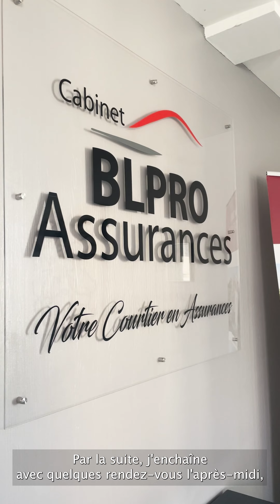VIS MA VIE D’ALTERNANTE x BLPRO ASSURANCES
[ VIS MA VIE D’ALTERNANTS x BLPRO ASSURANCES ] 💡

 Nous sommes partis à la rencontre d'Angèle et Louis, tous deux étudiants dans notre Business School en BAC+3 • BACHELOR Chargé de Clientèles en Assurance et Banque.   ✅

Ils nous ont livré leurs expériences en tant qu'alternant et stagiaire chez BLPRO Assurances : une journée type, leurs missions, leurs parcours et leurs cours favoris à l‘E2SE.

Nous avons également eu l'opportunité d'interviewer Mr. Pierre-Emmanuel BACON, dirigeant de l'entreprise, tuteur et formateur au sein de notre Business School. Il a su nous faire part de sa riche expérience et de sa gestion exemplaire de ces trois rôles clés. 👏

 Nous remercions chaleureusement Angèle, Louis et Mr. BACON pour cette entrevue. Leur participation nous permet de mieux comprendre le monde professionnel de l'assurance et de la banque, ainsi que les différentes opportunités offertes aux étudiant(e)s dans ce domaine.  Restez connectés, d'autres interviews sont en cours ! 👀